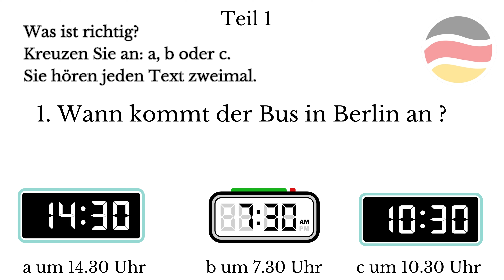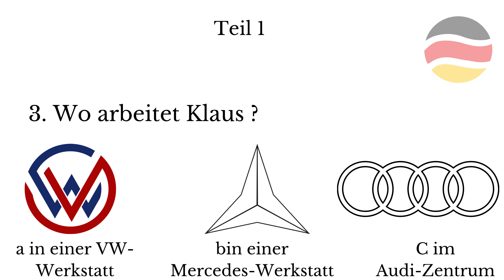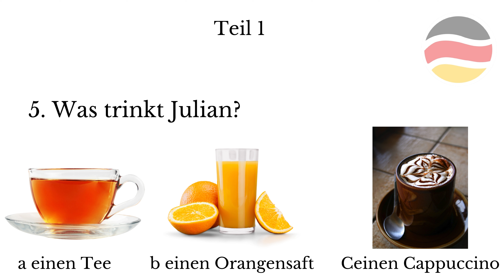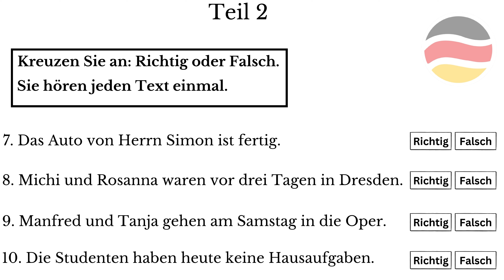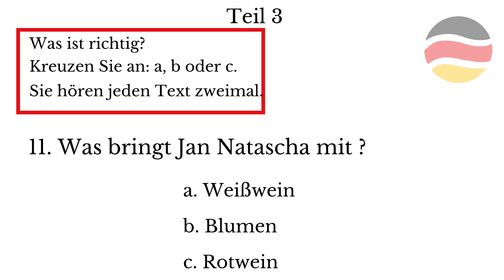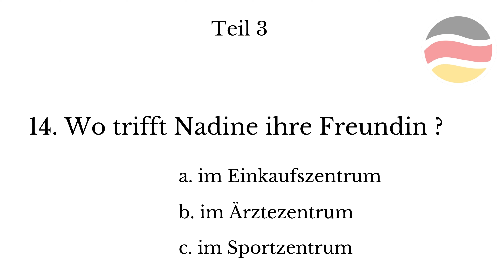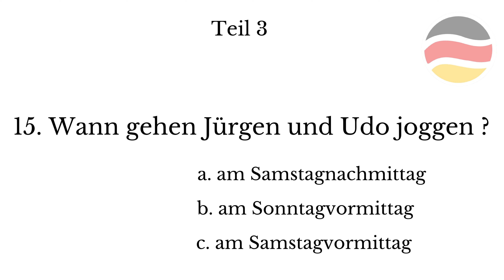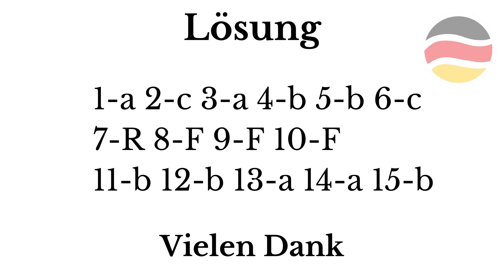Practice Goethe Zertifikat A1 Hören Test Paper mit Lösungen - Start Deutsch 1 German exam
Practice Goethe Zertifikat A1 Hören Test Paper mit Lösungen - Start Deutsch 1 German exam | Learn German Online | Deutsch lernen mit Videos